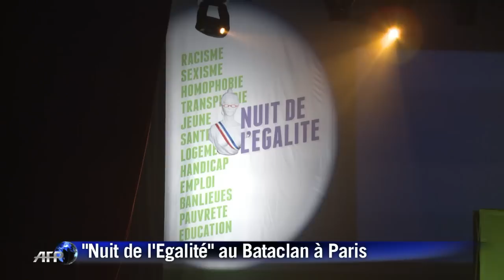EvaJoly favorable à un jour férié pour Kippour et l'Aïd-el-Kebir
Eva Joly, candidate de Europe Ecologie-Les Verts à la présidentielle, a proposé mercredi qu'un jour férié soit accordé aux juifs et aux musulmans pour célébrer Kippour et l'Aïd-el-Kebir afin que "chaque religion ait un égal traitement dans l'espace public". Durée: 01:03